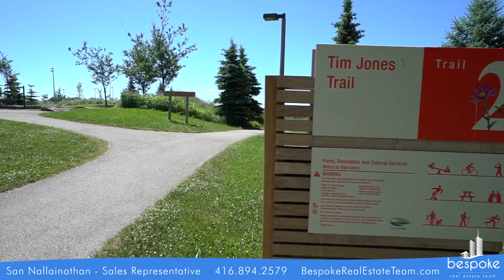89 Gower Dr, Aurora Video Tour Sanker Media